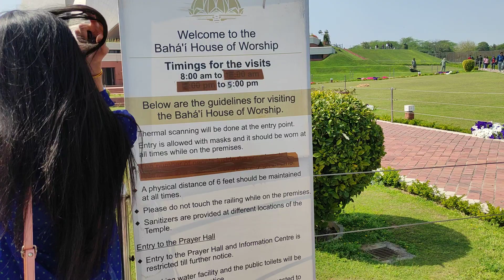Lotus Temple In Delhi